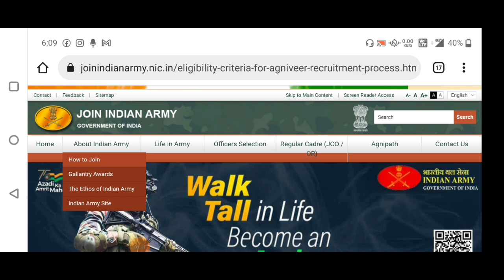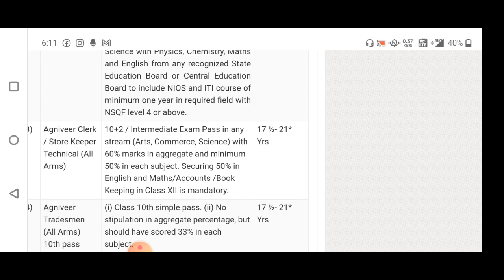Agniveer Army Clerk Age limit 2023 || Army Agniveer bharti clerk Age limit 2023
AMAZON
SSC GD CONSTABLE GUIDE 2022
SSC GD CONSTABLE PRACTISE SETS 2022

Army Rally Bharti 2023 age limit Agni Veer Army raili Bharti 2023 age limit kya chahie age limit Agni Veer army Recruitment Rally 2023 Agni Veer Army raili 2023 age limit